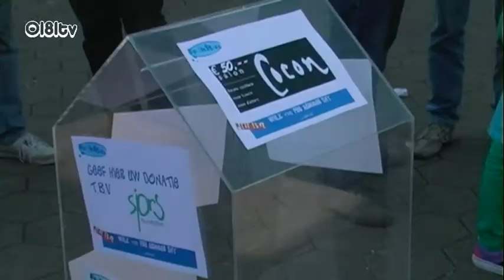Walk the presummerday 2012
Op zaterdag 2uni 2012 werd walk the presummerday gehouden. In winkelcentrum Maaswijk in Spijkenisse werd van alles georganiseerd om geld in te zamelen voor the Sjors Foundation.
En er waren optredens van onder anderen  : In the Name of' & Mike vd Toorn.